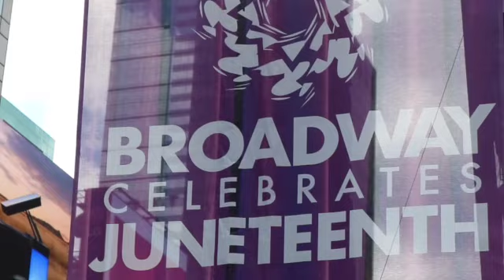Broadway Celebrates and Contemplates Juneteenth 2023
At the third annual Broadway Celebrates Juneteenth concert in Father Duffy Square, several of the performers, a Broadway producer and a Tony winning Broadway director explain their earliest memories of the holiday and what it means to them.